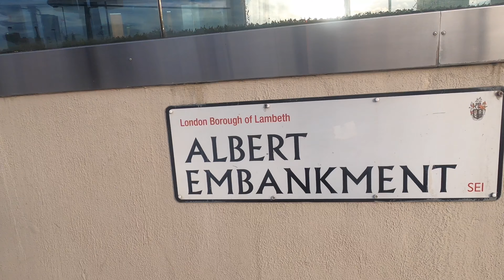London Albert Embankment Afternoon Walk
London Albert Enbankment Afternoon Walk

Walking along Albert Embankment from Vauxhall to Lambeth bridge in London